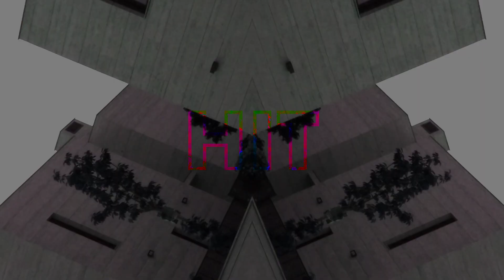Felix Parker – Retrograde [Music Video] (Dark Synthwave / Cyberpunk)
Support The '80s Guy
                         Submit Your Music and Art